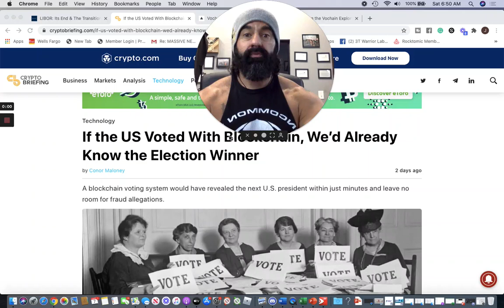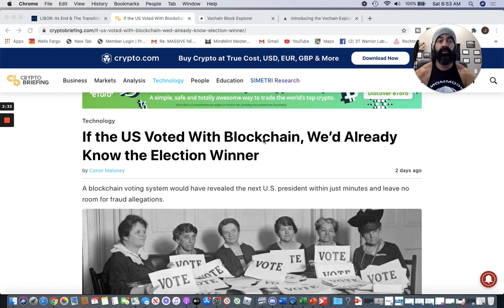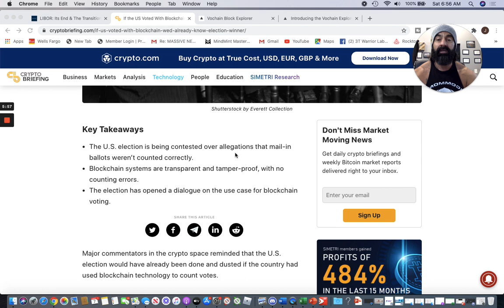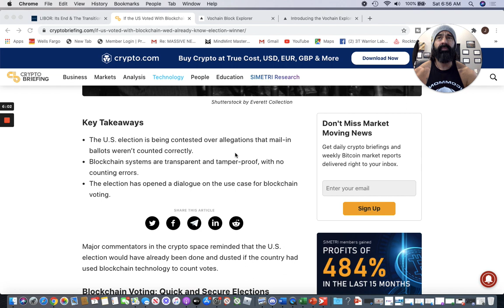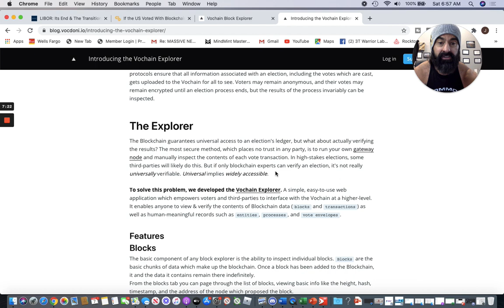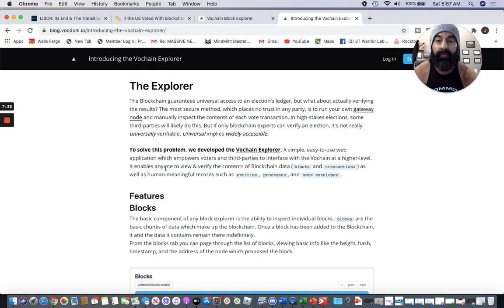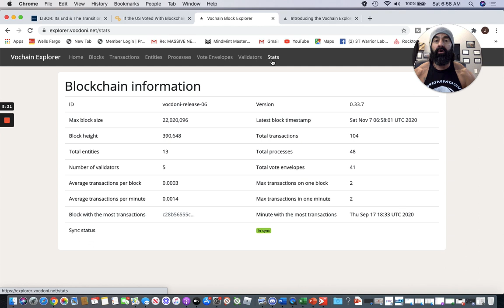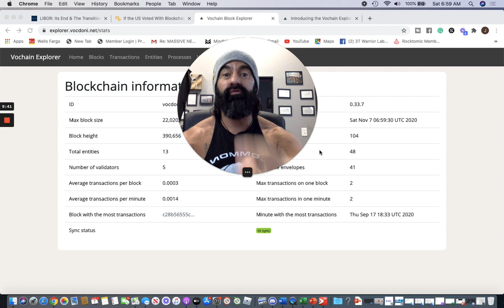Voting Fraud! (Block Chain)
APPLY FOR OUR PRIVATE ONLINE WARRIOR ACADEMY!

Warriors Rise!
To Experience Coach JVs Top Selling Supplement at 3T Warrior Labs Warrior Burn and Advanced Fat- Loss Formula and WARRIOR SWAG AND GEAR